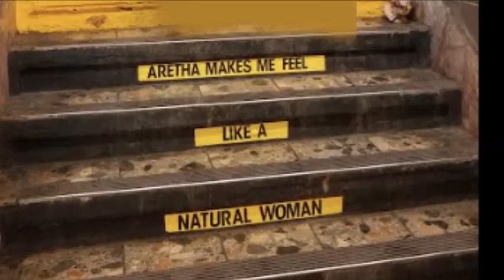In Memory of Aretha Franklin,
God Bless the"Queen of Soul" and her family. May she sing loud with the Angels.

Song" Somewhere over the rainbow" by Aretha Franklin